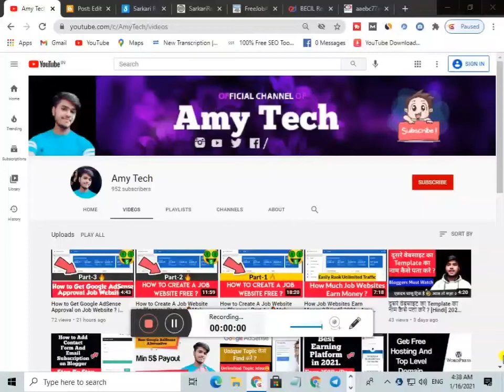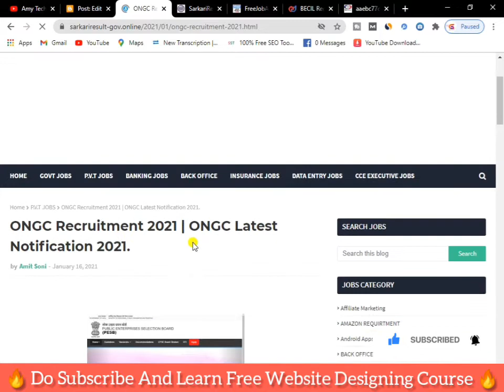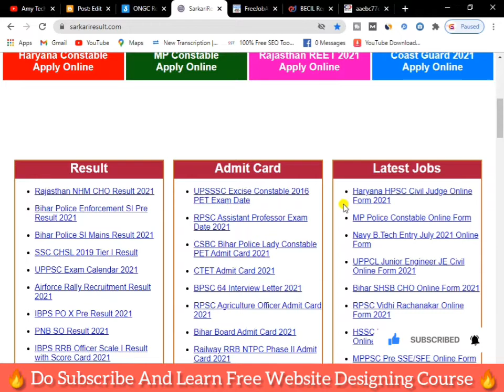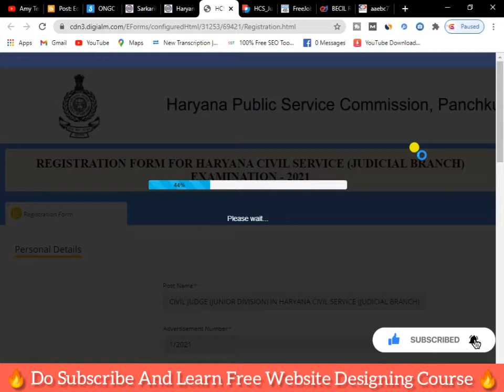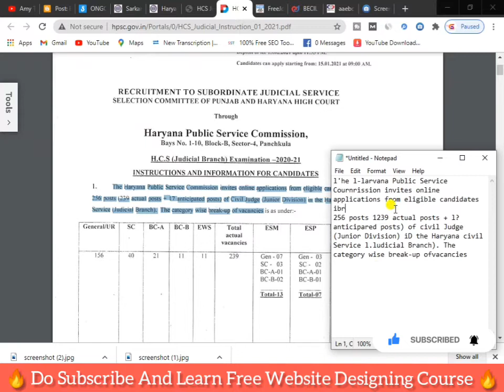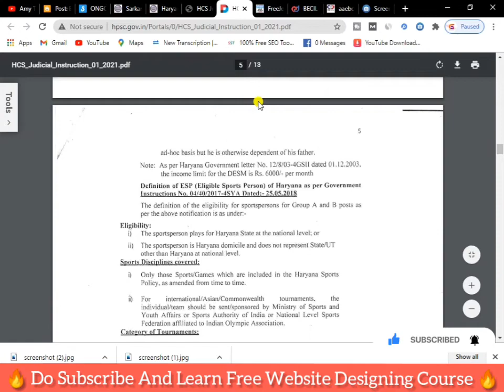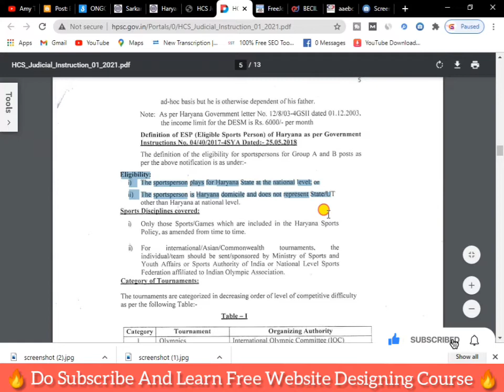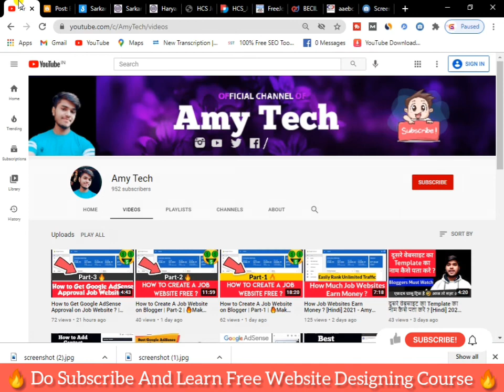Job Post कैसे लिखे ? |🔥 How to Write Job Post For Job Website [Hindi] 2021- Amy Tech.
About Video. ❣️❣️❣️

नमस्कार दोस्तों, स्वागत करता हूं अपने यूट्यूब चैनल पर मेरा नाम है अमित। और आप देख रहे हैं Amy Tech YouTube Channel. दोस्तों आज की इस वीडियो में मैंने बताया है, Job Post कैसे लिखे ? |🔥 How to Write Job Post For Job Website [Hindi] 2021- Amy Tech.

►Boya M1 Mic
►Collar Earnphone
►My Laptop

►Inshot App Latest Version Download Kaise Kare ? | Inshot Pro App| How to Remove Inshot App Watermark.

►How to Enable Custum Url For YouTube Channel | YouTube Channel Custom Url Change Kaise Kare In 2021.

►How to Go Live On YouTube Without 1000 Subscribers | Go Live Without 1000 Subscribers | Go Live Tips.

►दूसरे Website का Template अपने Website में कैसे Use करे। Use Other Website Template For Our Website.